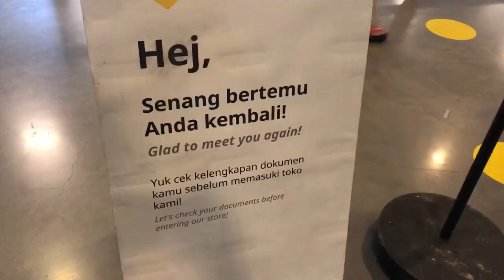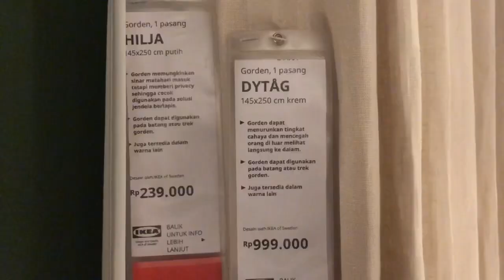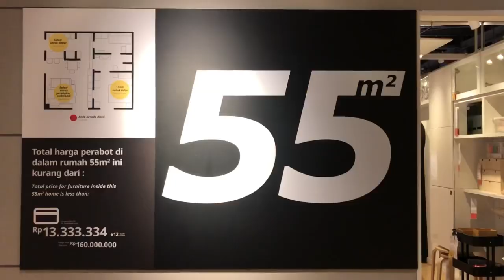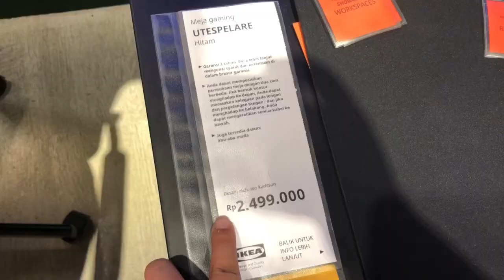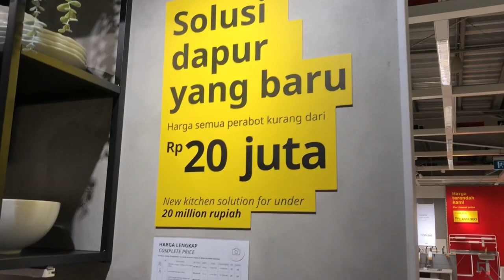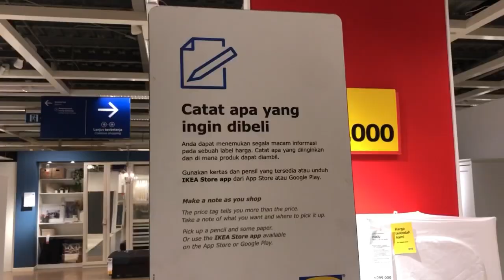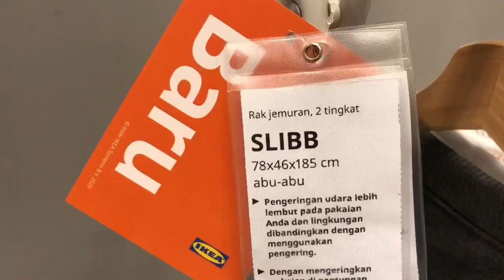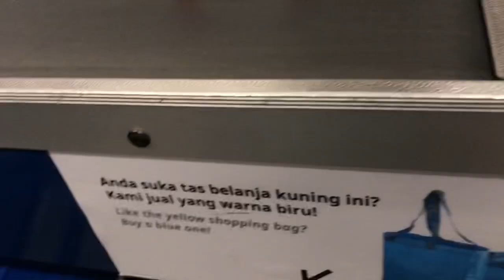Jalan-Jalan di IKEA Alam Sutera 2021: Banyak yang baru! | Christmas Edition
Hej!

Kemarinan itu gue jalan-jalan di IKEA Alam Sutera, dan ternyata banyak yang baru juga banyak dekorasi natal yang lucu-lucu. Kalau gue inget-inget kayanya tahun 2021 ini gue baru 2 kali jalan-jalan ke IKEA Alam Sutera, padahal kalau dulu kayaknya sering banget sampe ke tahap ga sehat wk.

Anyways, banyak barang baru atau new arrival yang udah sempet masuk ke video Jalan-Jalan ke IKEA JGC, tapi mungkin karena ini bulan Desember dan biasanya emang IKEA ngeluarin seasonal catalog (Vinter biasanya namanya), jadi banyak barang baru yang belum pernah gue lihat sebelumnya.

It was a nice trip! And I'm so proud of myself only buying things that I originally wanted to buy (which was a rare case for me) hahaha.

Musician: Carl Storm

Musician: Carl Storm

Musician: Carl Storm

Raden Ayu: Music: Lifes alright

Complimentary of InShot

Complimentary of InShot